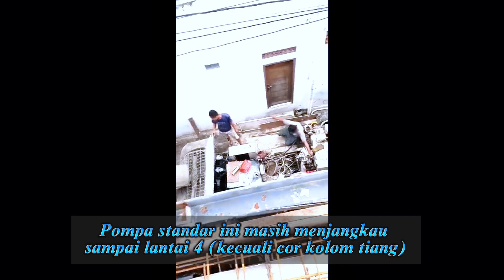Mobil Truck Molen VS Concrete Pump‼️Cor Plat Lantai 3 @andikareadymix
READY MIX | CONCRETE PUMP